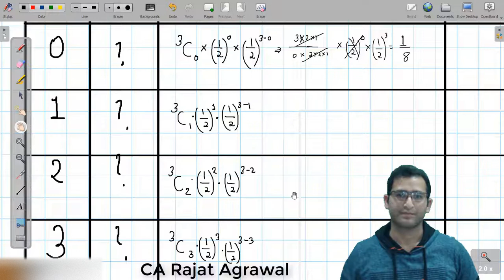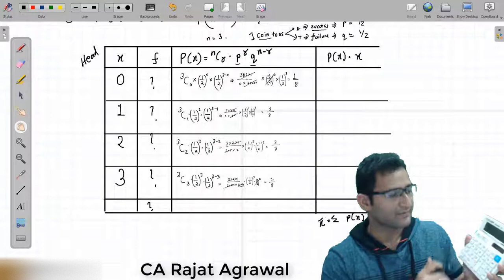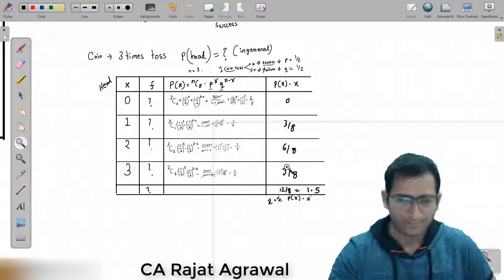CA CPT/Foundation | Statistics | Binomial Distribution Prokhata.com